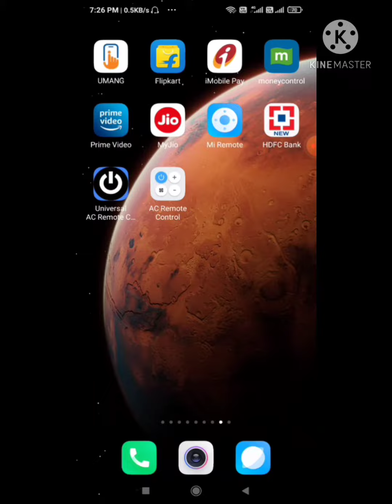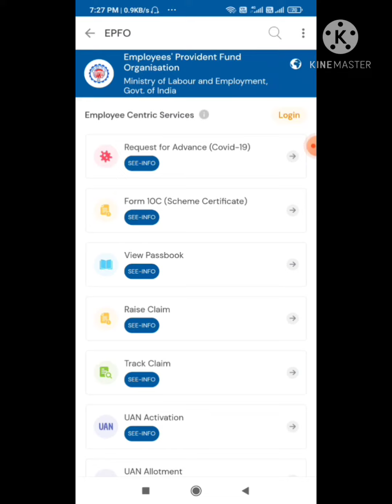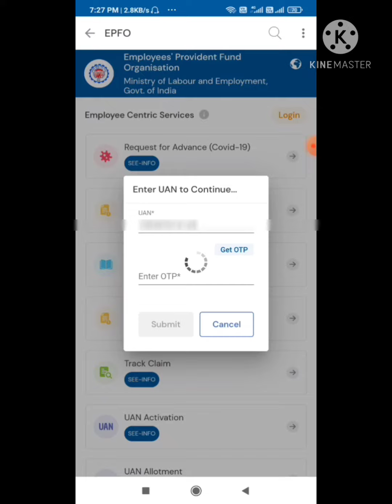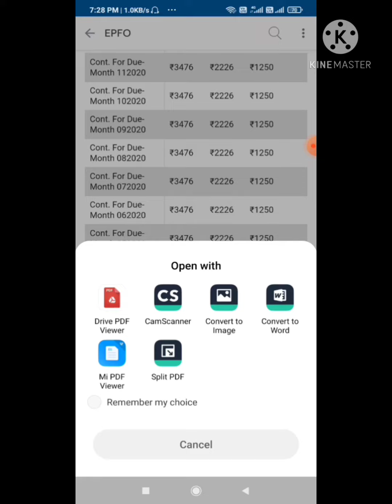How to check the PF balance from mobile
This video is for to check the PF balance based on UAN number